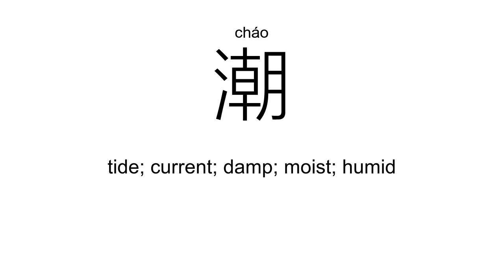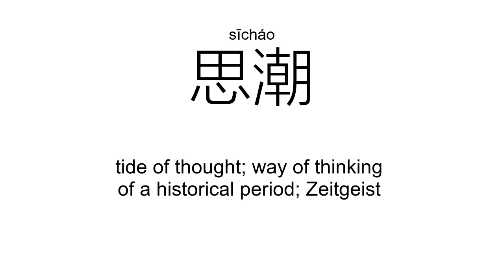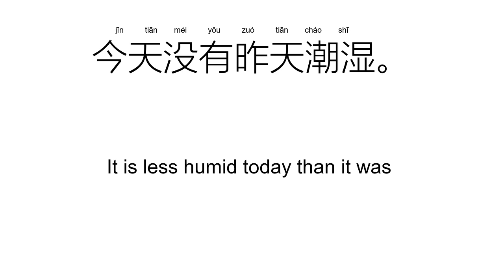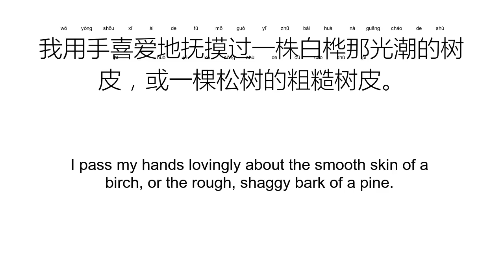‘潮’cháo（Definition）;【高潮、潮湿、潮流、热潮、思潮、浪潮、】